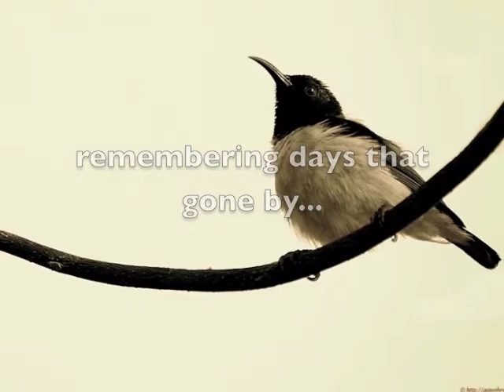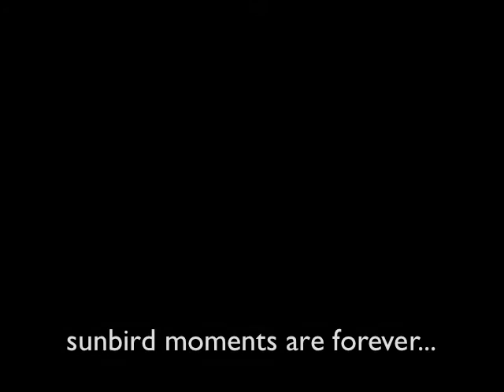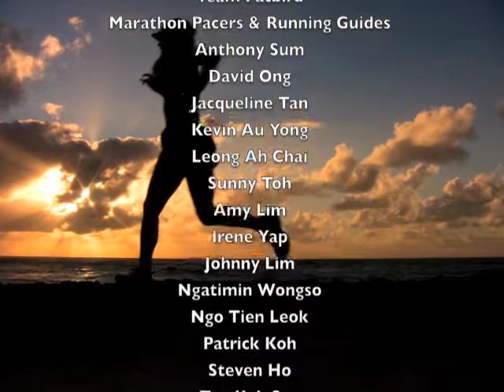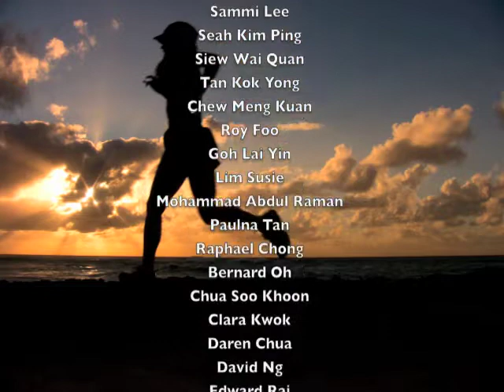Sunbird2010 Volume 8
Marathon Training Program by Team Fatbird Singapore